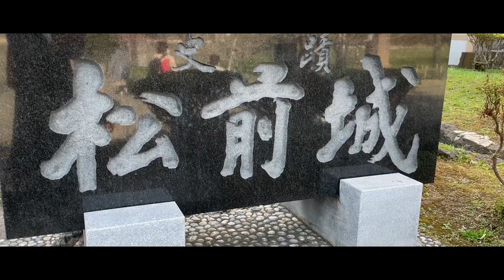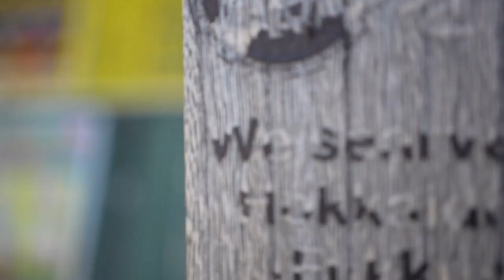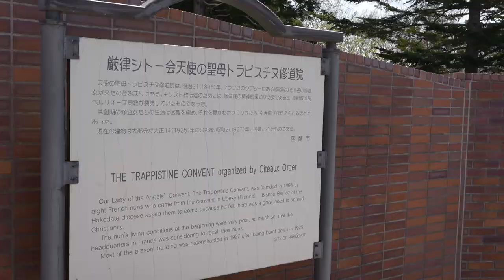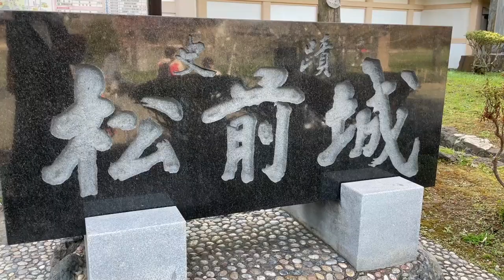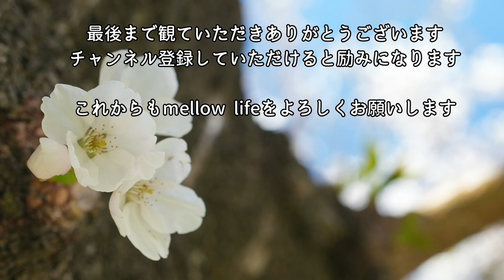SUB【50代主婦のvlog】2022 ｜函館 ｜五稜郭公園｜函館山｜ラッキーピエロ｜金森赤レンガ倉庫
こんにちはmellow lifeです。
たくさんあるチャンネルの中から観に来てくださりありがとうございます。
北海道に住む60代の夫と50代の妻の日常をVlogにしています。

今回は【函館】で満開の桜と前回行けなかった場所に行ってきました。
2022年4月22日～24日の旅行です。
函館山は車で行ける期間だったのでロープウェイには乗らず車で行きました。
実際に観る夜景は迫力があって素晴らしかったです。
その他海の幸やご当地グルメなど内容が盛りだくさんなので
最後まで観ていただけると嬉しいです。

チャンネルの登録や高評価をいただけましたら
大変嬉しく、今後の励みになりますので

＊＊back music♪＊＊